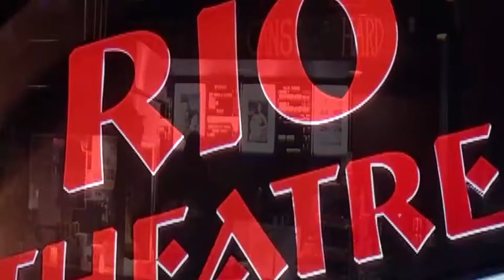Talent Quest at the RIO ep01ad04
Short Teaser for the upcoming show on Shaw TV and for the next live show Dec. 6th, 2012 at the RIO theater.

The Talent Quest at the RIO theater.

Teaser #4

This our weekly series on tv about the monthly
Talent Quest shows at the RIO.

Produced by:
Patrick Maliha
Corinne Lea
Merrill Winder
Mike Keeping
Willem Gould
Sergio Laite
Gregor Jahn
Alan Montgomery
Nick Pannu
Jay Peachy
Lies Ammann
Conan Carlick
Larry Nalzaro
Siku Thompson

Performers:

1. Jim Bramhill (Singer/Songwriter)
2. Christopher James (magician)
3. Donovan Mahoney (Stand-up Comedy)
4. Blake Harvard (Singer/Songwriter
5. Paul Fenz (Violinist)
6. Hip Pohouse (Comedic Singer)
7. Christina Adamiec (Singer w/keyboard)
8. Bricin Lyons (Stand up Comedy)
9. James Sun (Magician)
10. Arianna Ohlsson (Singer Song Writer)
11. Kelly Dyer (Stand-up Comedy)
12. Taylor Harp (Singer/Songwriter)